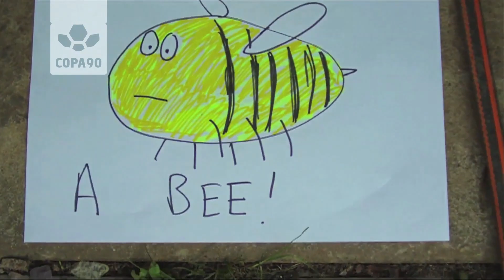Francesco Totti Joins The Fitba Team? | Fitba Team Ep.1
In this episode, the team are joined by special 'guest' Francesco Totti (maybe!), discover what is inside Paul Ince's shed and hold a seance.

The Fitba Team are one of Copa90's independent video bloggers. We promote some of our favourite bloggers, vloggers & YouTubers by asking them to make content for us.

About Copa90:
Copa90 is football re-imagined for the digital generation, exclusively on YouTube. Unique stories that go beyond the 90 minutes. A different perspective on the world's top talent. The latest kit. Unbelieveable skills. Epic road trips. Interactive experiences that push football forward for fans.